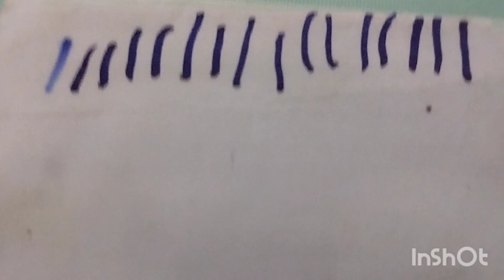ESPECIAL:CASCA DE LARANJA CRISTALIZADO